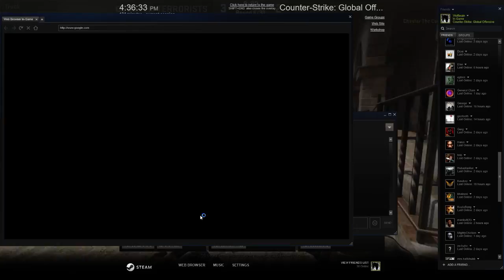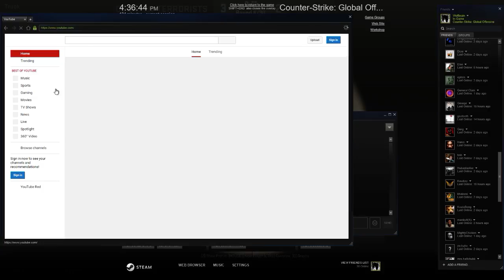Counter-strike: Global Offensive | Wolfbrain